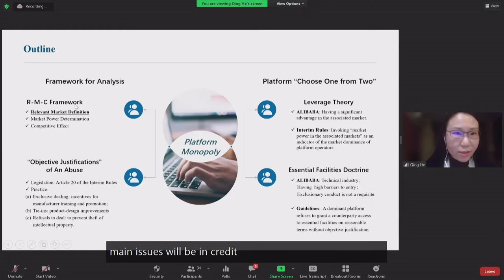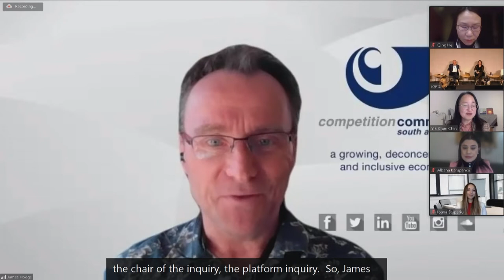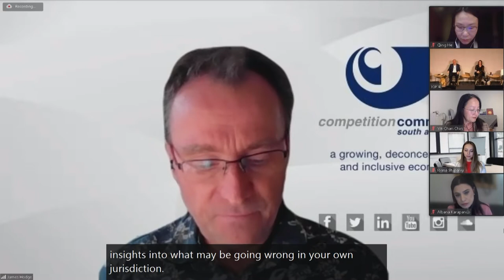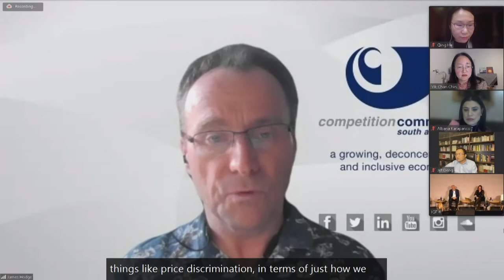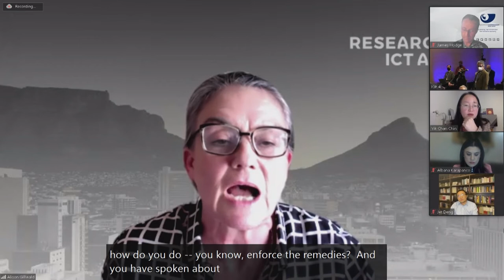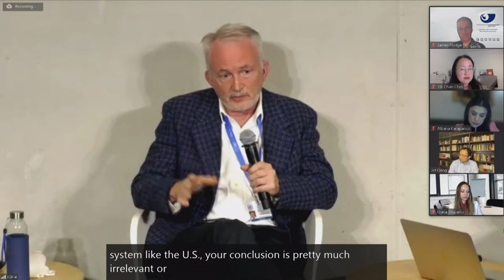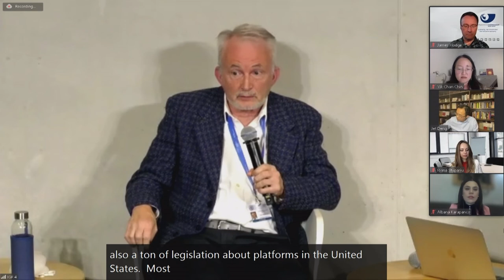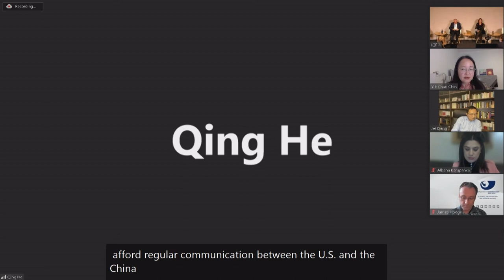IFG 2021 - Day 2 - Conference Room 4 - WS#77 Antitrust regulation of Internet platforms in global...